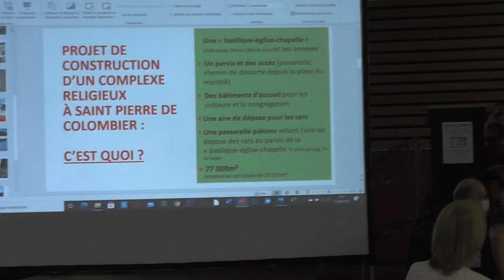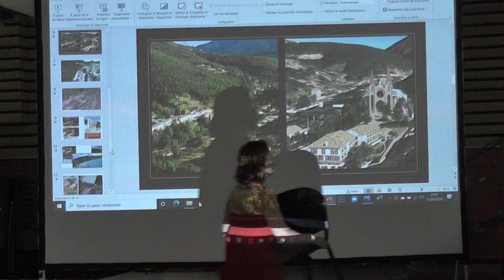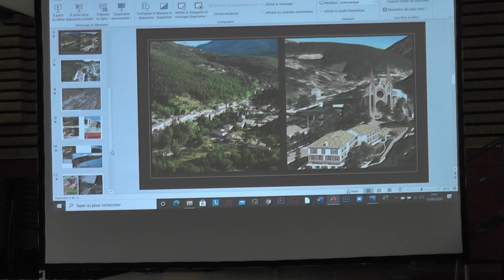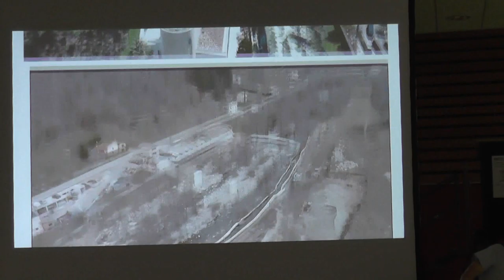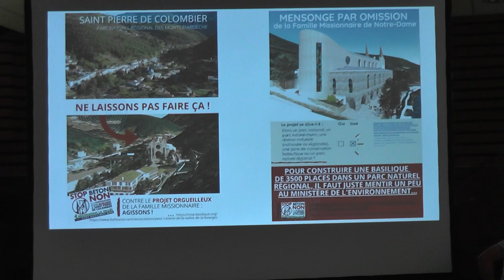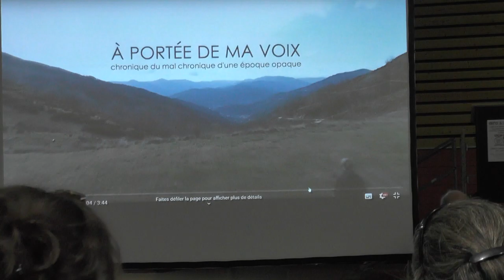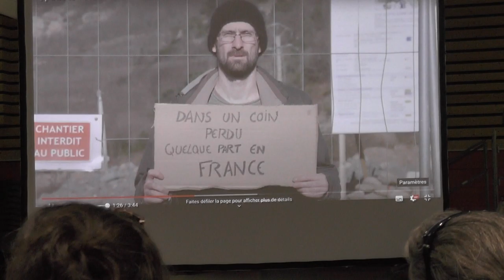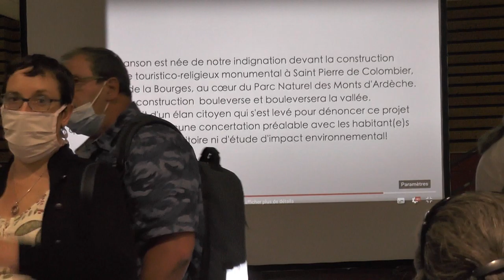réunion "basilique" à Lienhart le15/9/2020 2e volet débat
30 organisations laïques ont appelé à cette réunion à l'espace Lienhart à Aubenas au sujet de la création de la "Basilique" de St Pierre de Colombier
ici vous verrez/entendrez le débat qui a eu lieu avec la salle (des  "pour" des "contre")